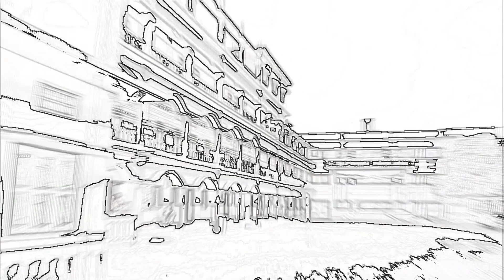Sant Pushpa School, 2019-20